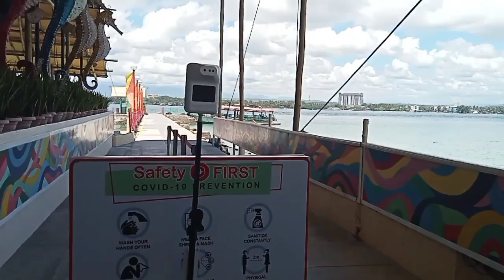LET'S GO TO PARADISE PARK AND RESORT...FUN-FILLED DAY..